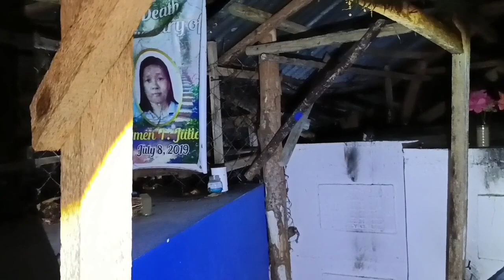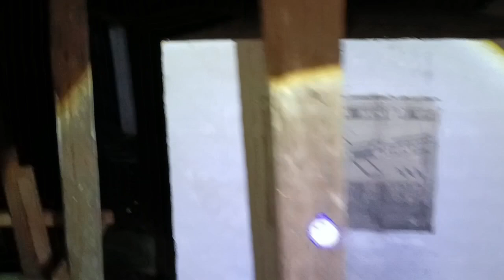AGRISIBONG ASWANG UMATAKI |@jasperghosttv5145 |fb Jasper Calamno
AGRISIBONG ASWANG UMATAKI |@jasperghosttv5145

RELATED CHANNEL:
@Jenick Creepy TV
@GHOSSY creepy adventure
@ghost HUNTERS44
@Henry GhostTV
@Tim Morozov (International)
@GARY GHOST ADVENTURE TV
@DUKYO THE EXPLORER
@NIGHT GHOST22
@GHOST X 42
@sirda ghost Tv
@Najwa Shihab
@MASTER GALA
@Bims Ghost Tv
@Ivana Alawi
@Ghost Hunter 88
@Donzkie goshtv
@MAGGIE THE CREEPY
@MARK CREEPY ADVENTURES
@MARANGAL TV
@GHOST 69
@ghost hunter 18
@Creepy Ghost03
@Mariano G. TV
@Ghost Hunter
@The Ghost Hunter
@KUYA BADS ADVENTURE
@Kuya Ronz Ghost Adventure
@Ghost Adventures 2022
@alpha ghost 01